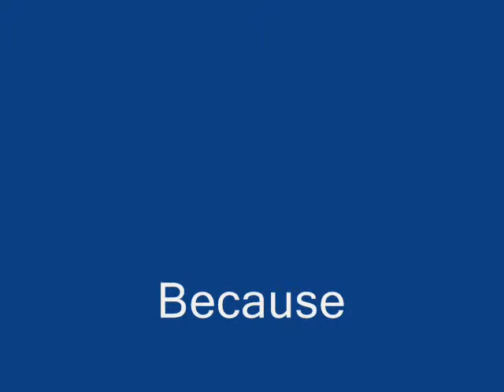Ducks fly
Why?